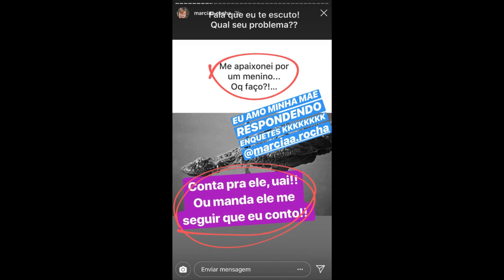Dia de temaki!!!!!!!!!! | Brothers Rocha Central